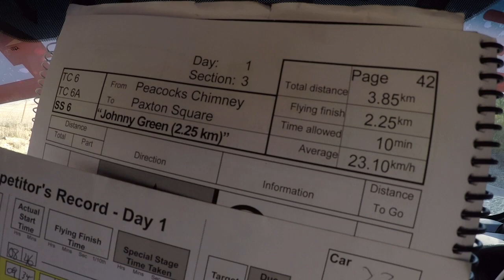Rally of The Heartland 2018 - SS6 - Zayne Admiraal , Matthew Heywood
SS6 - Johnny Green from day 1 of the 2018 Burra Rally.

Won the stage by 4 seconds.

Special commentary and lead vocals by Matthew Heywood.